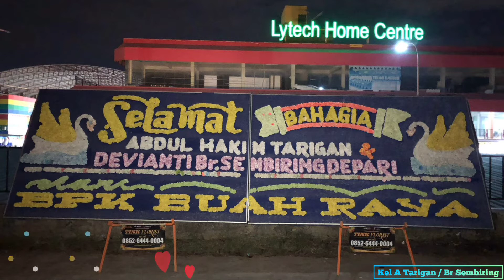Pesta Adat Karo - Pesta Pernikahan Hakim dan Vira